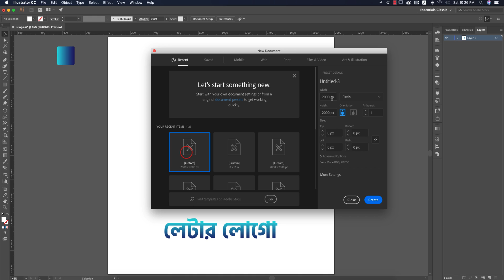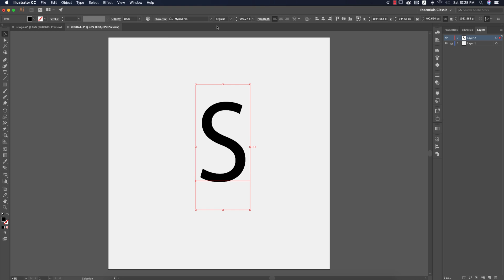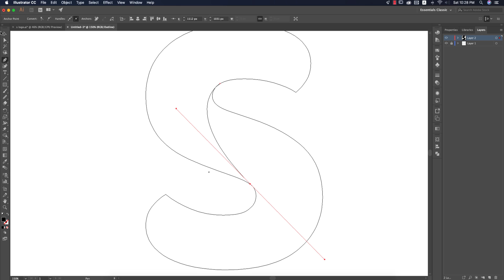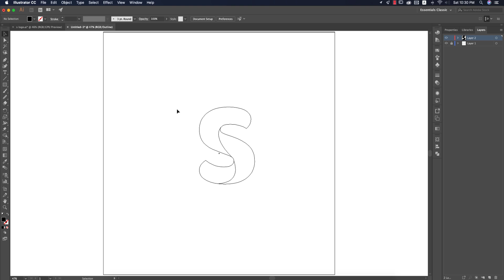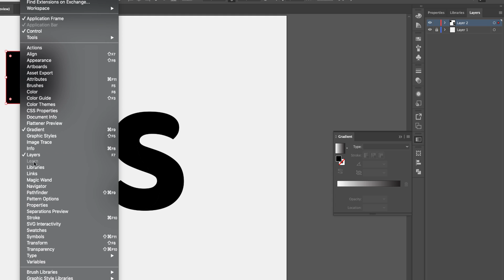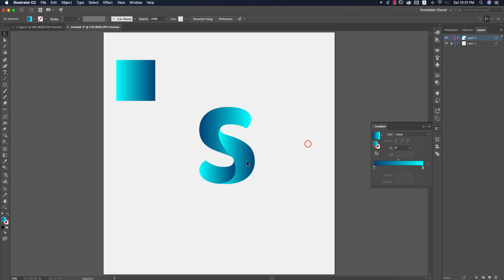লেটার দিয়ে লোগো ডিজাইন করবেন কিভাবে | letter logo S - illustrator tutorial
Illustrator Bangla Tutorial: Letter Logo Design Idea | লেটার দিয়ে লোগো ডিজাইন করবেন কিভাবে